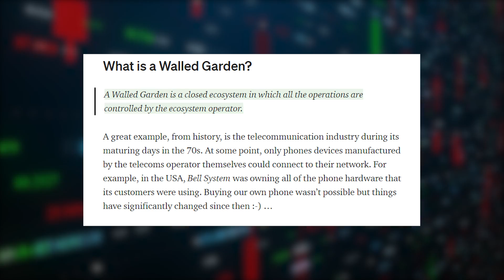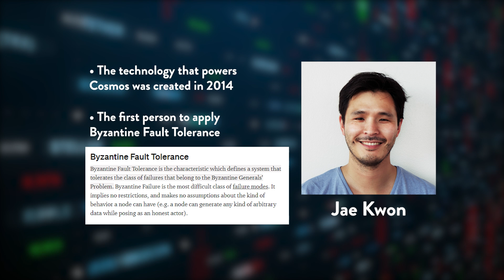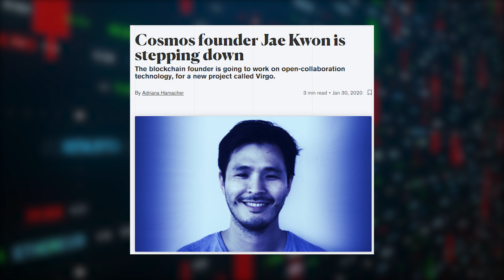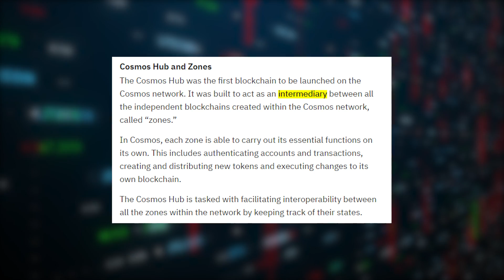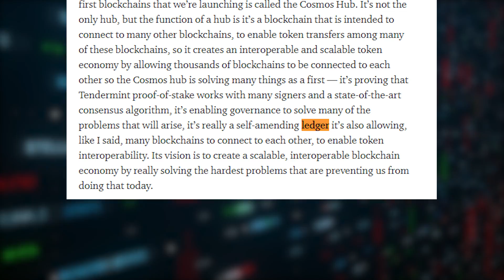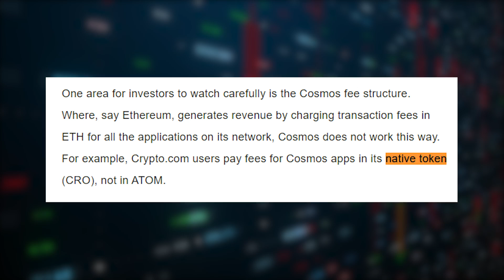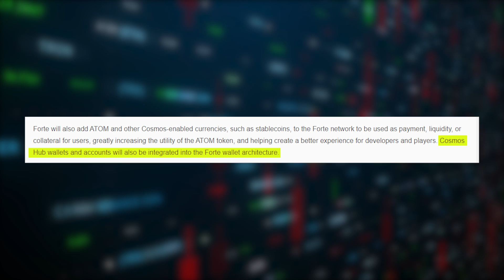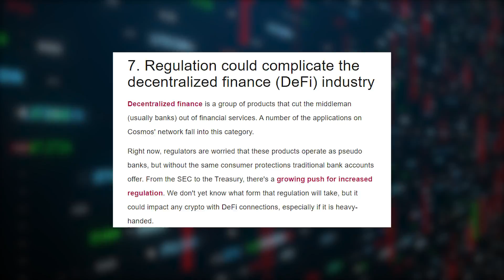Cosmos Atom: The Next Top 10 Crypto?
Cosmos Atom Crypto

Today I want to look at a network that aims to bridge these established blockchains to each other… a solution to the problem of interoperability
That is the Cosmos network, self-described by its founding devs as the “Internet of Blockchains”.

Cosmos and its native token ATOM today ranks at #23, making it one of the more established and well-adopted altcoins to have arisen in the last two years.

Today I’m going to do a deep-dive to help you decide if Cosmos is your next big bet

Cosmos Crypto
Cosmos Atom
Polkadot vs Cosmos
Top Altcoins